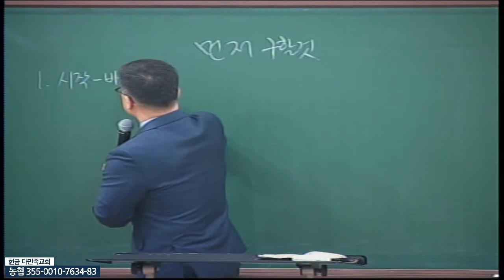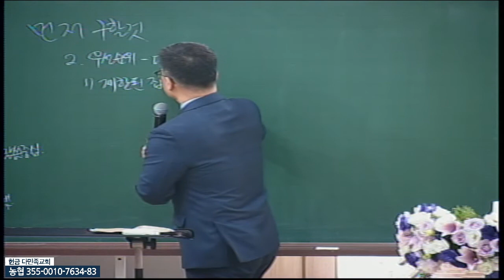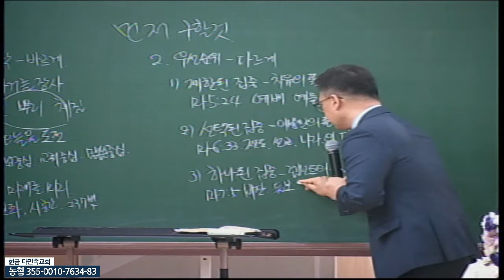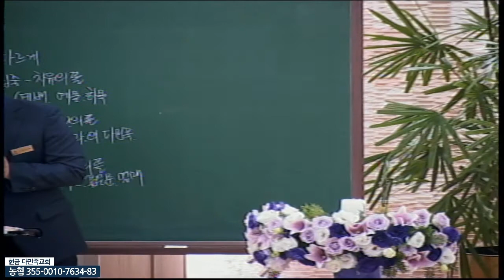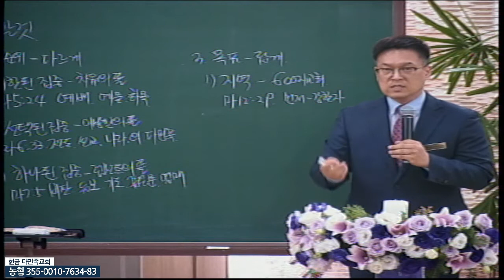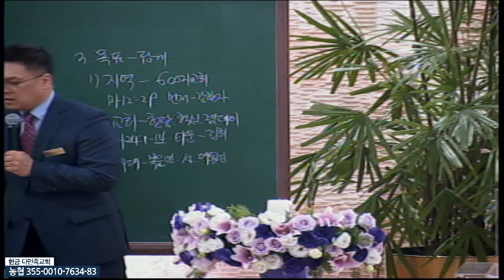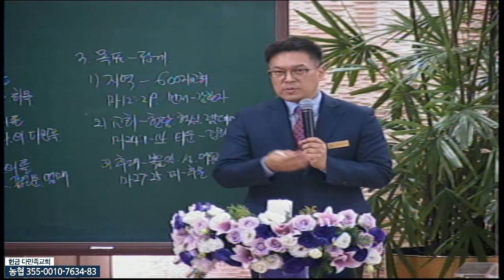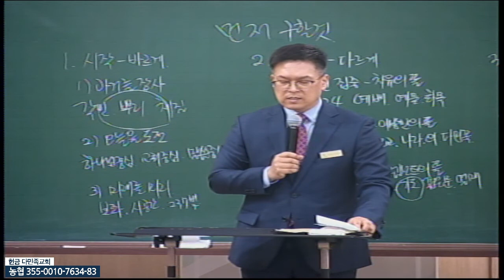20211212 다민족교회 4부 메시지 : 먼저 구할 것(마6:33)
구분 : 다민족교회 4부 메시지
일시 : 2021년 12월 12일
제목 : 먼저 구할 것
본문 : 마6:33